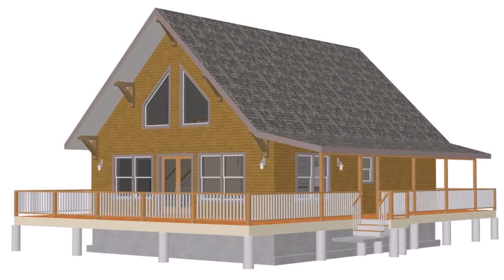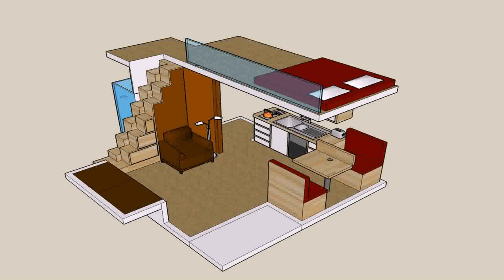Small Cabins Plans With Lofts (see description)